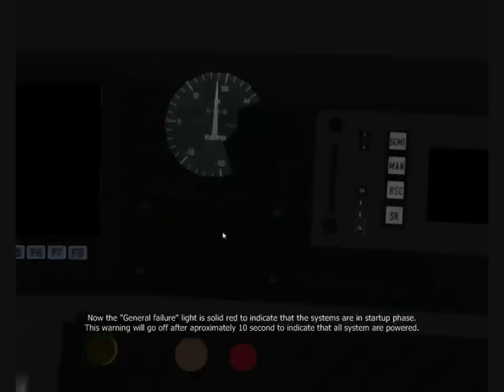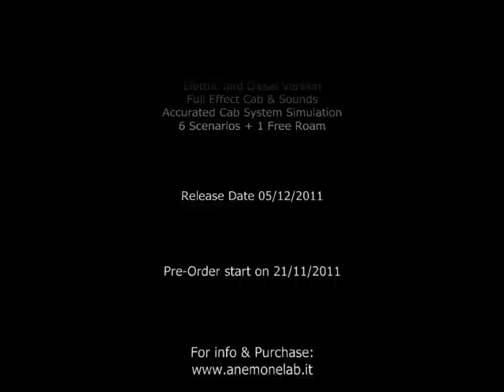Minuetto Pack Beta - Cab Features Demo - TS 2012 DLC - Anemone Lab SNC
This video is made on a WORK IN PROGRESS version.
Some features may change in the final versione.
(We hope to change in even better!)

Minuetto Pack for TS2012 - DLC
Pre-Order begin 21/11/2011